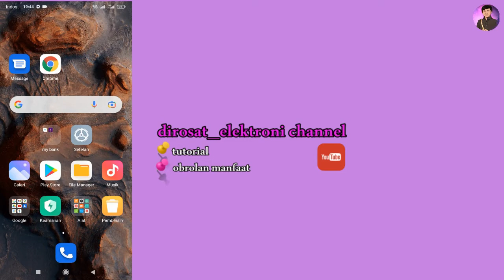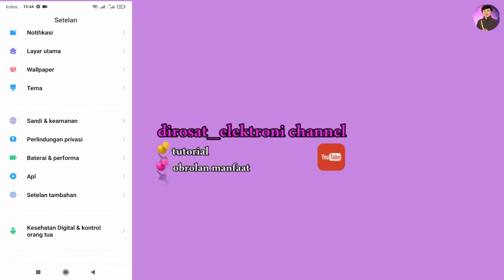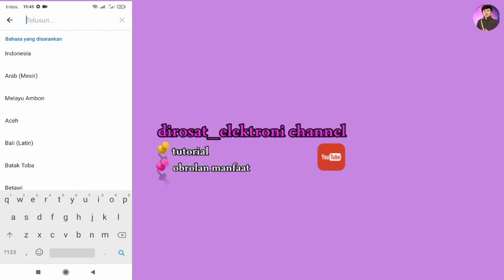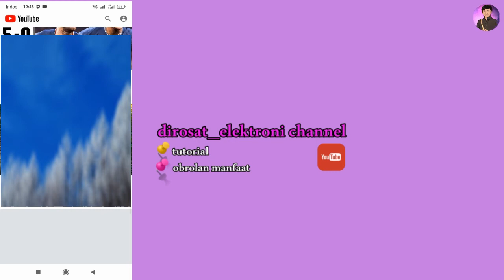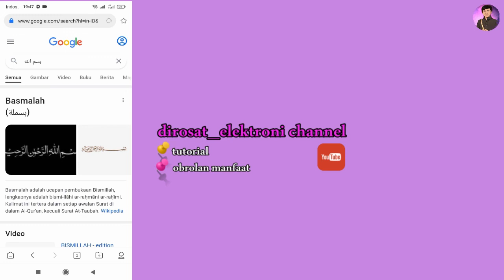CARA MENULIS TULISAN ARAB DI ANDROID XIAOMI || CARA MENAMBAHKAN BAHASA ARAB DI KEYBOARD HP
cara menambah bahasa dikeyboard
cara menambahkan bahasa arab di keyboard hp
cara menambahkan ketikan bahasa arab di hp xiaomi
Cara merubah ketikan hp jadi bahasa arab
Mungkin ada diantara kalian yang ingin menulis huruf arab di handphone android, tapi susah karena keyboarnya bahasa latin ,kamu bisa menambahkan keyboard bahasa lain di android anda bahkan tanpa harus download aplikasi tambahan.
Untuk lebih detail tentang bagaimana, mending langsung tonton aja videonya ya teman sampai selesai. :-D,lihat juga video seputar tutorial android xiaomi: